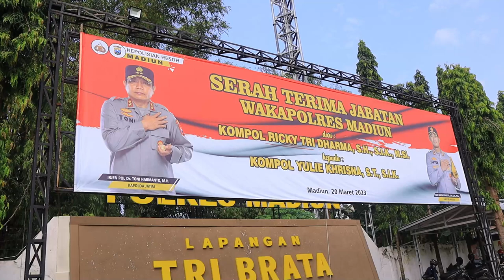Upacara Serah Terima Jabatan Wakapolres Madiun